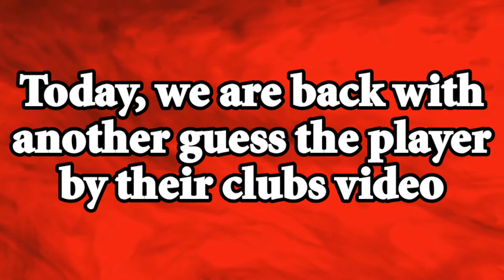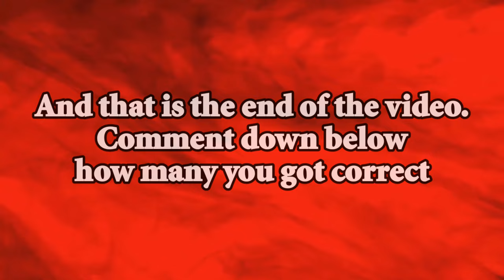Guess The Player By The Transfer! | Former Swindon Players Version | Football Quiz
What's up guys and welcome back to another video. Today, we are back with the final quiz with today's version being guess the players by their transfers former players edition. Hope you enjoy!